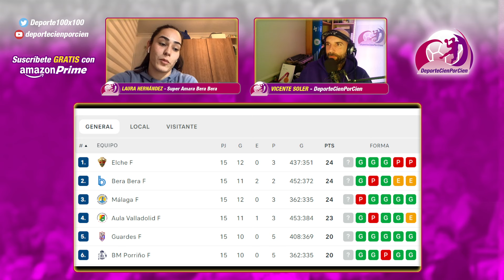LAURA HERNÁNDEZ, SUPER AMARA BERA BERA: ASPIRACIONES y FUTURO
Laura Hernández es internacional absoluta, acumula más de 1000 goles en la élite del balonmano español y ha vestido la elástica nacional en todas las categorías. Analiza la reacción de su escuadra, que se impuso a Málaga, y la competencia de la zona noble. Además, la balonmanista ilicitana aseguró no tener decidido su futuro y no descartar salir al extranjero si hay opciones.